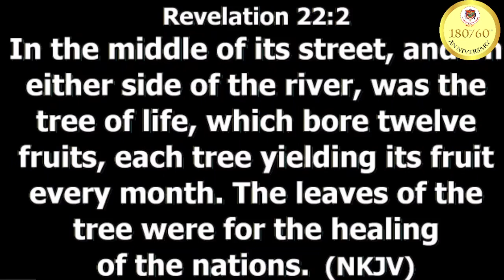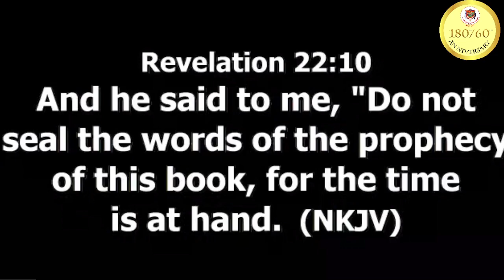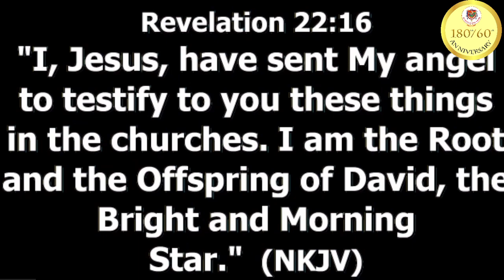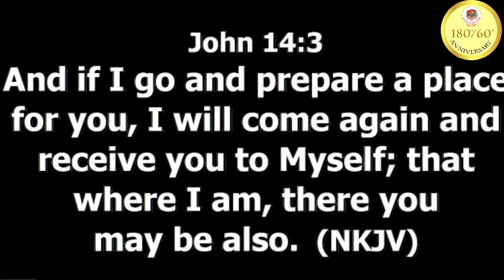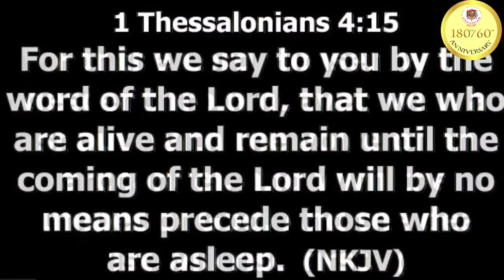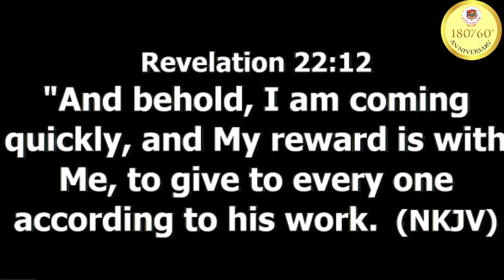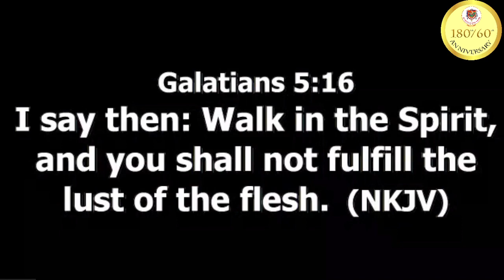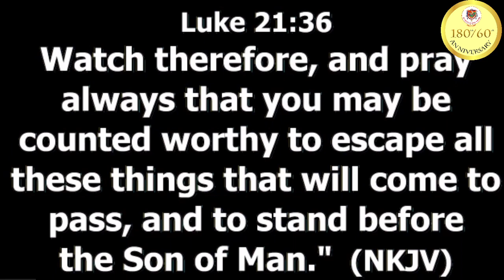The Rev. Dr. Supo Ayokunle || Preparing for the Second Coming of Jesus Christ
The Rev. Dr. Supo Ayokunle
Immediate Past President, Baptist Convention & Immediate Past President, Christian Association of Nigeria

METHODIST CHURCH NIGERIA
180TH/60TH ANNIVERSARY THANKSGIVING SERVICE
Preparing for the Second Coming of Jesus Christ